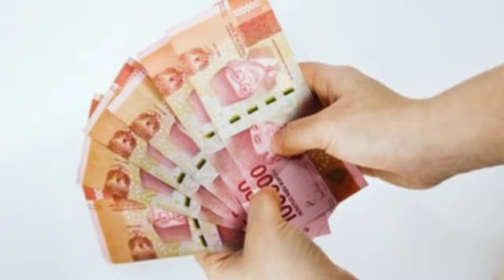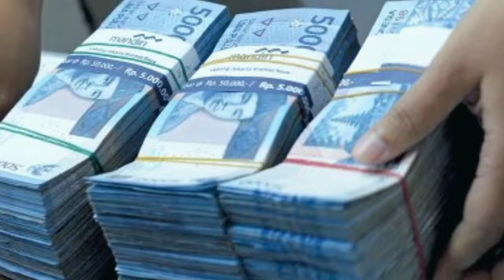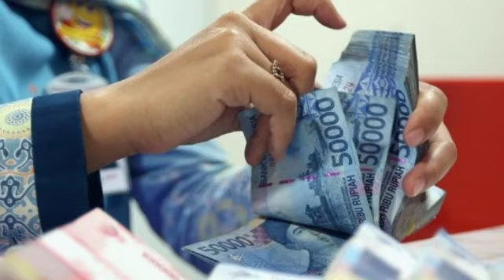Tenang Saja! Kemenkeu Berikan Pernyataan KENAIKAN GAJI 12 Persen akan Dicairkan Mulai...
Tenang Saja! Kemenkeu Berikan Pernyataan KENAIKAN GAJI 12 Persen akan Dicairkan Mulai...@infopnsofficial6677